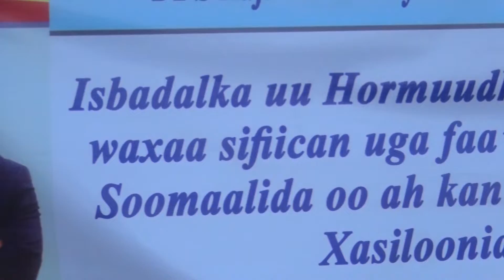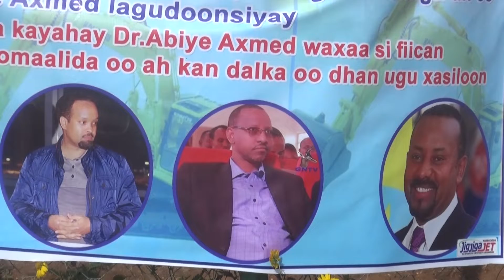JigJiga: Munaasibad Lagu Taageerayay Abaal Marintii Abiy Ahmed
Munaasibad Lagu Taageereyey Abiy ahmed Biladii la Siiyay ee noble peace price oo lagu qabtey magaalada jigjiga